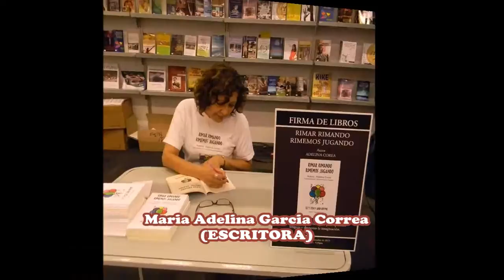AYER Y HOY LA ENTREVISTA MARIA ADELINA GARCIA CORREA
AYER Y HOY
UN PROGRAMA DE ENTREVISTAS Y ENTRETENIMIENTO
LA ENTREVISTA CON MARIA ADELINA GARCIA CORREA
  Maria Adelina Garcia Corea